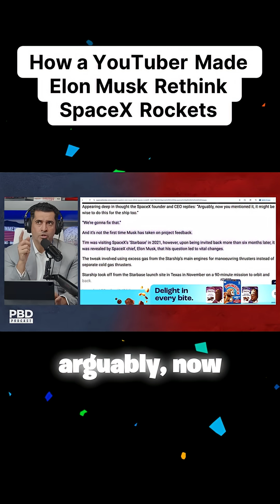You Won't Believe How a Simple Question Transformed SpaceX Rockets!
In a fascinating turn of events, a brilliant question from the Everyday Astronaut during a tour of SpaceX's Starbase left Elon Musk re-evaluating the design of his rockets. This encounter revealed how even the brightest minds can benefit from fresh perspectives. Discover the pivotal moment when the YouTuber's inquiry led Musk to acknowledge and correct a critical oversight in the rocket's design, potentially changing the future of space travel. This captivating story not only showcases Musk's willingness to adapt but also highlights the importance of dialogue and feedback in innovation. Don't miss out on this incredible insight into the world of SpaceX and its quest to push the boundaries of what’s possible.